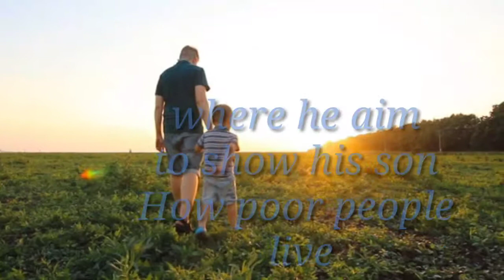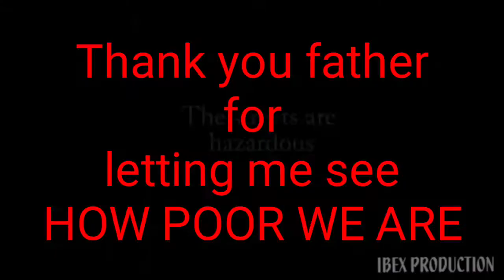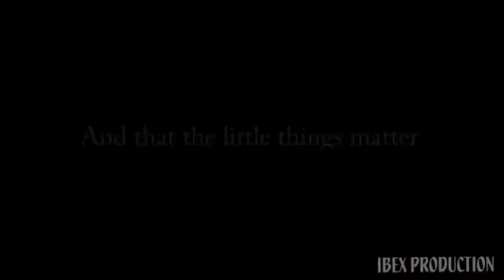The richest boy in the world-inspirational story must watch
please support my work by subscribe to this chanel and turn on the notification bell and please like and share to your friends so that we can change the world.. thank you and God bless...